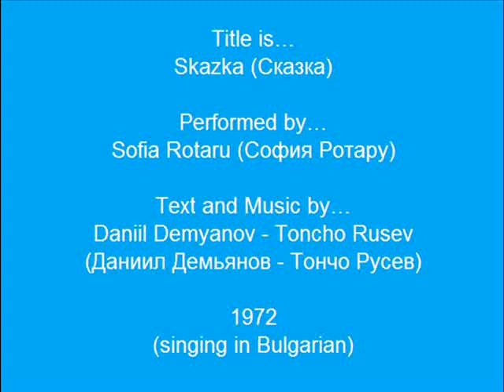Skazka(Сказка) (1972) - Sofia Rotaru(София Ротару)